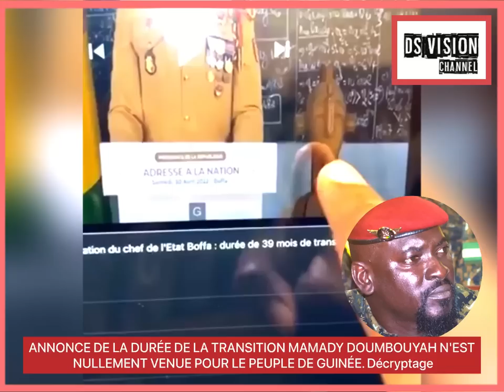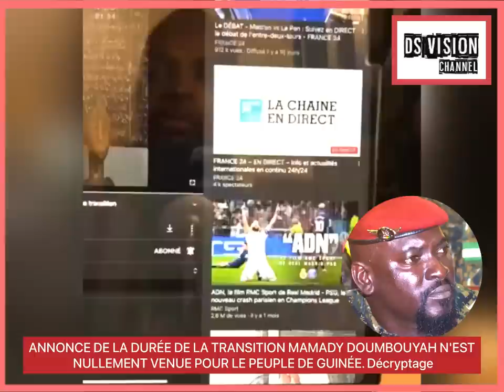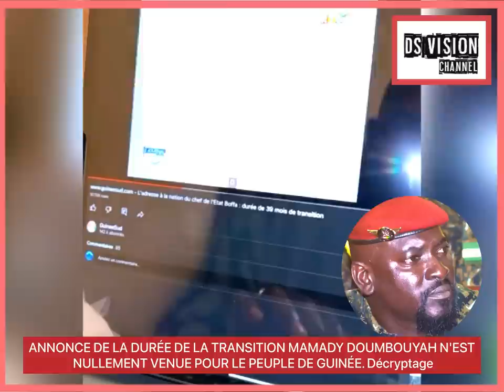🇬🇳 ANNONCE DE LA DURÉE DE LA TRANSITION MAMADY N'EST NULLEMENT VENUE POUR LE PEUPLE DE GUINÉE.